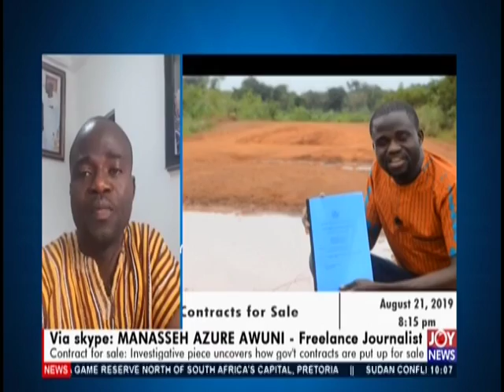Contracts For Sale - News Desk on JoyNews (21-8-19)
Investigative piece uncovers how government contracts are put up for sale